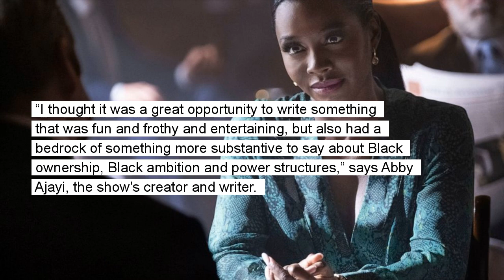New frothy TV drama series 'Riches' mixes money and blood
There’s a new TV drama on the way about the exploits of a stylish, privileged and super-successful fictional family whose scheming members are at each other's throats

There's a new TV drama about the exploits of a stylish, privileged and super-successful fictional family whose scheming members are at each other's throats. They make the folks at “Succession” look almost functional. “Riches,” which premieres Dec. 2 on Amazon Prime Video is set in the corporate suites of a Black-owned cosmetic giant in England whose patriarch leaves behind turmoil after dying in the first episode.